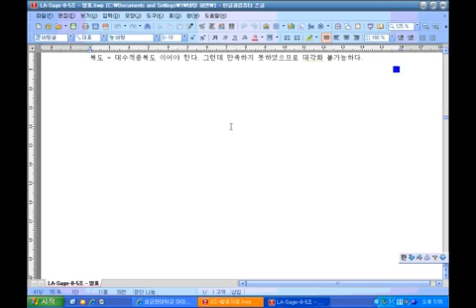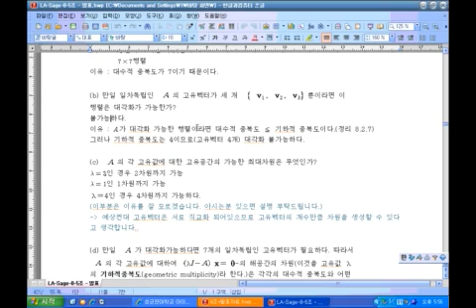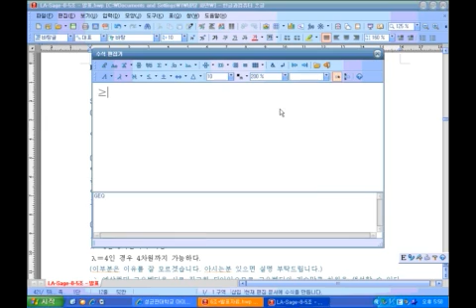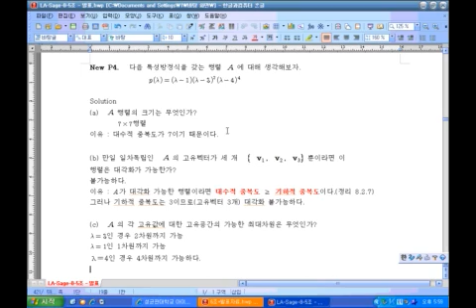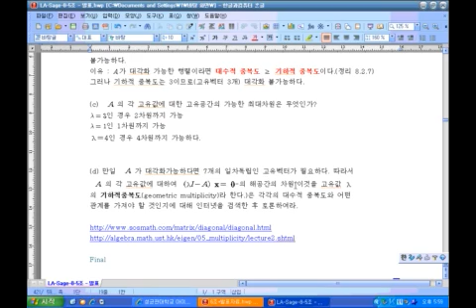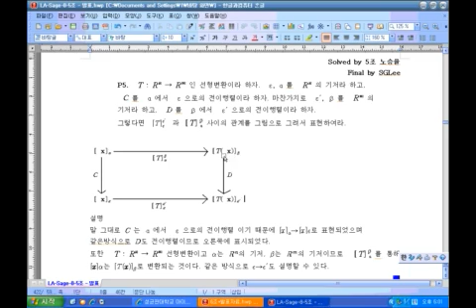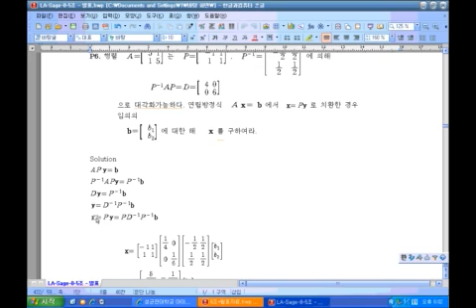CLA- 8장 2절 part B 박정국 문제풀이 성균관대 선형대수학 SGLee